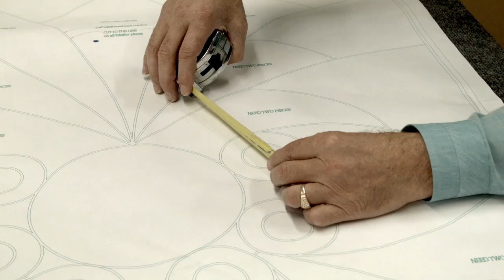The Art of Making. Sans Soucie Art Glass.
At Sans Soucie Art Glass we’ve always believed in the Art of Making.
Design is in our DNA and it has been for three generations.

Thru the hands of our skilled artisans, We draft, we draw, and sketch.

Each line cut, peeled and applied.   Every grain of sand etches a permanent work of art into glass.

For us, art is functional.  Don’t just walk through a door, walk through a piece of art.
Ordinary glass, becomes extraordinary works of art.

Every piece is uniquely hand crafted, one by one.
Every step, from order to delivery has been meticulously designed.

The art glass our hands make, tells a story. A story that lasts forever.

Your home should tell your story.

From our Hands.  To your Home.  Let us help share your story.

From generation to generation, we’ll always believe, in the art of making.

Shop for
Entry and Interior Doors